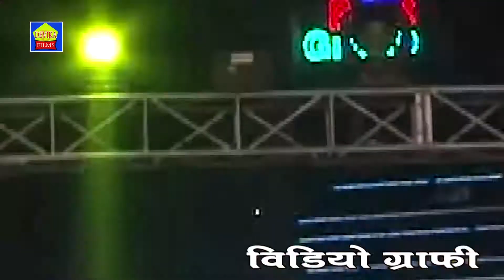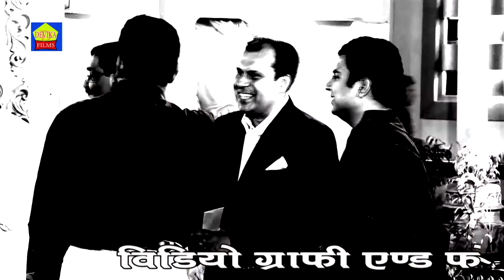देविका डिजिटल मिक्सिंग लैब वीडियो ग्राफी एंड फोटो ग्राफी वीडियो एडिटिंग के लिए संपर्क करे8601206560